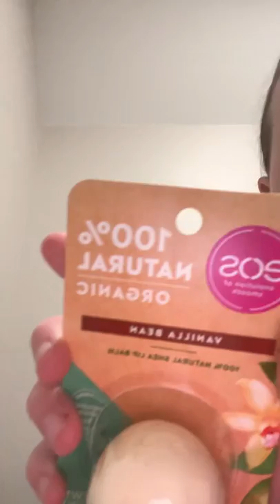June 5, 2022